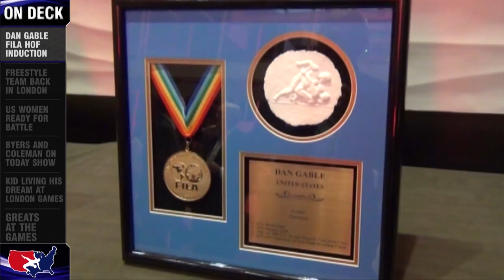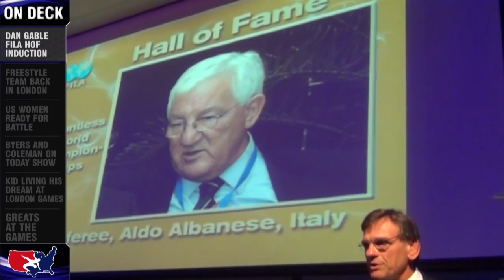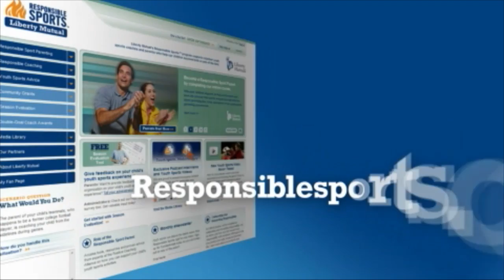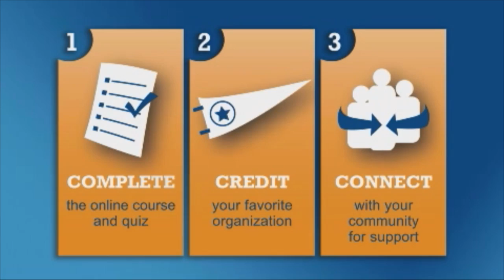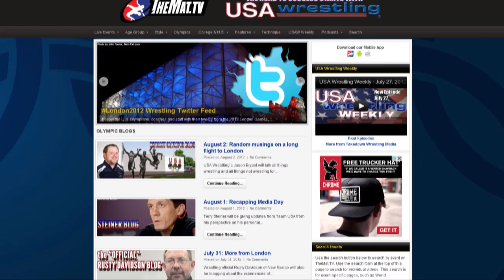USA Wrestling Weekly - August 10, 2012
USA Wrestling Weekly is a 30-minute show released each Friday which centers around news and information from USA Wrestling, the sport's National Governing Body. Interviews, features and a look back at the past are all a part of USA Wrestling Weekly. Check it out.